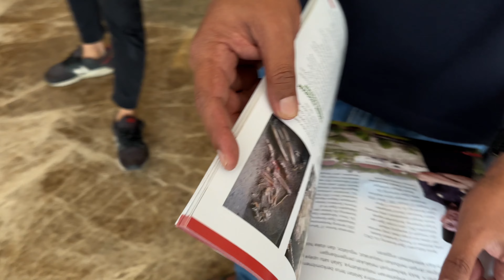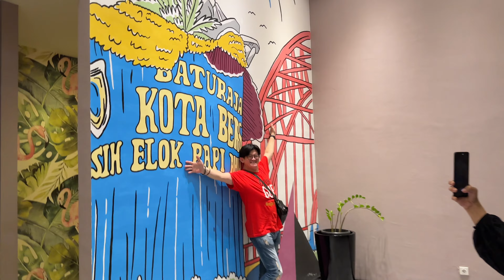Palembang Tour Day 4: Perjalanan ke OKU TIMUR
brah mencari kitab suci kayak kera sakti